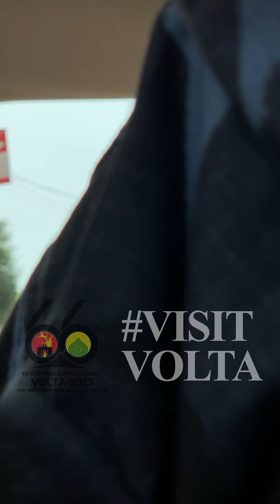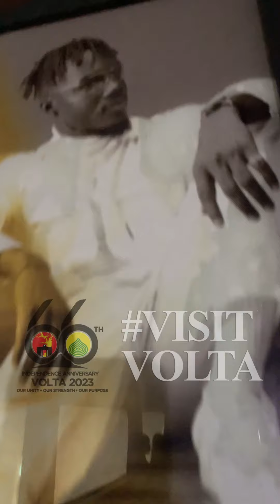Will You Visit Volta & Experience Ghana?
The Volta Region has plenty of places to visit!!